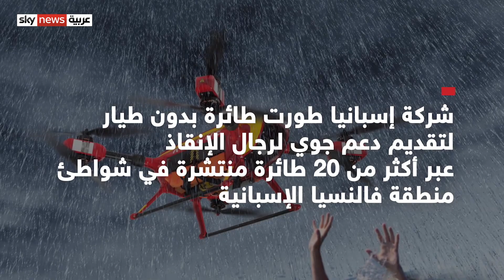طائرات مسيرة قد تحل محل منقذي الشواطئ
ازداد مؤخرا الحديثُ عن الطائرات المُسيَّرة أو الدرون في الحروب، لكن شركةً إسبانية قررت استخدامها في إنقاذ الأرواح من الغرق في البحار..
الطائراتُ نفسُها كانت تُستخدم في المراقبة فقط على الشواطئ في مناطقَ متفرقة في إسبانيا، لكن قدرتَها على الوصول لإلقاء طوق النجاه في 30 ثانية بدل ثلاث دقائق للمنقذ ستغير الوضع قريبا.